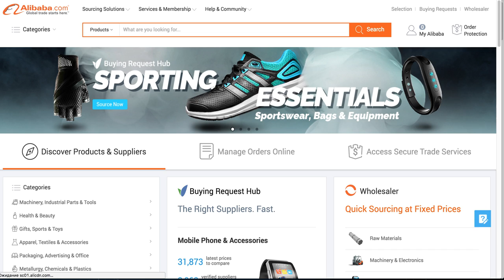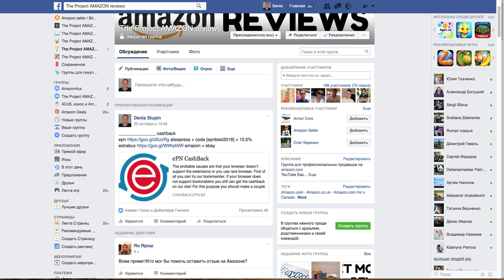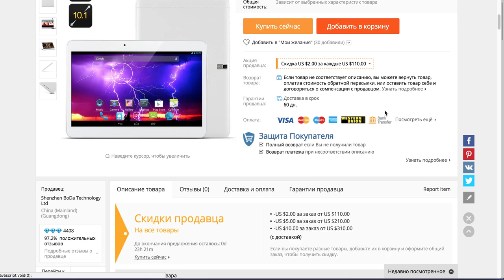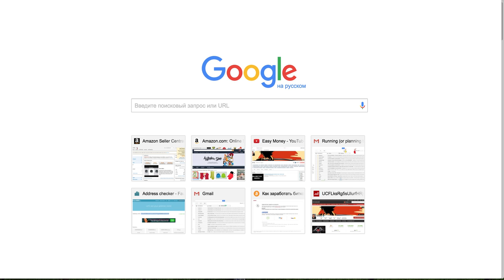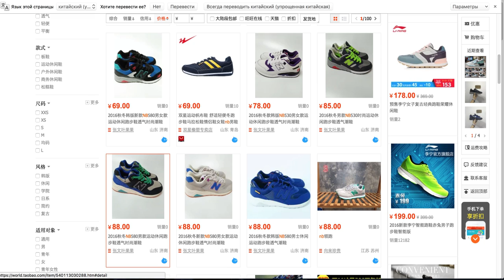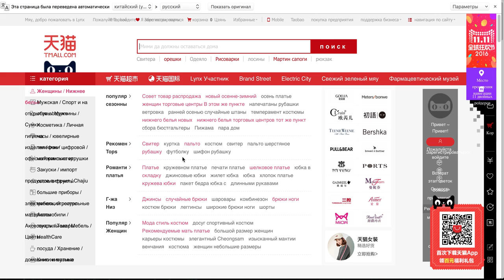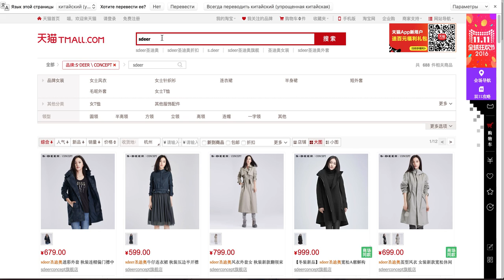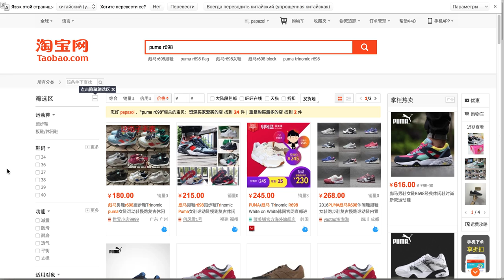Как работать alibaba aliexpress taobao tmall 1688.com Как делать покупки в Китае по минимальной цене